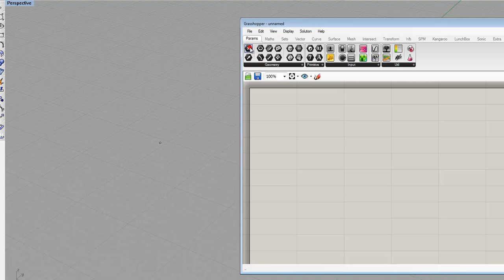Grasshopper Tutorial - Params and Referencing